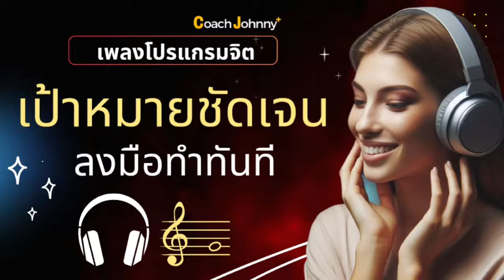เพลง เป้าหมายชัดเจน ลงมือทำทันที [เพลงโปรแกรมจิต] | ต้นฉบับ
เพลง เป้าหมายชัดเจน ลงมือทำทันที [ เพลงโปรแกรมจิต ]

เนื้อร้อง : โค้ชจอห์นนี่